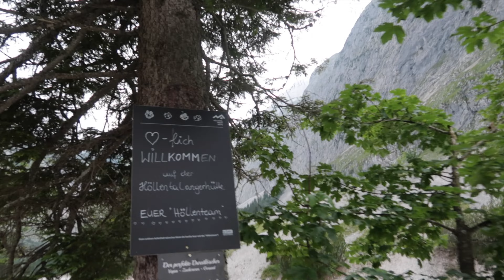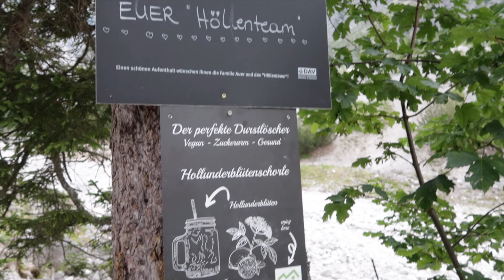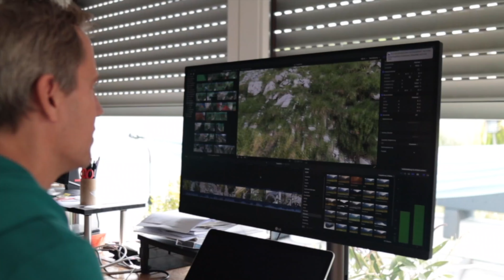Zugspitze (2962m) Via Höllental | Das Abenteuer meines Lebens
Trotz Höhenangst den höchsten Berg Deutschlands zu besteigen klingt erstmal nicht sehr clever. Auf jeden Fall aber war es das größte Abenteuer was ich je erlebt habe und das Schönste zugleich.
Durch das wunderschöne Höllental ging es bis zum Gletscher und dann über den Klettersteig weiter bis zum Gipfel der Zugspitze. Und ihr könnt "live" dabei sein.